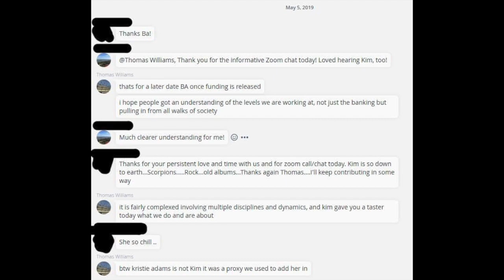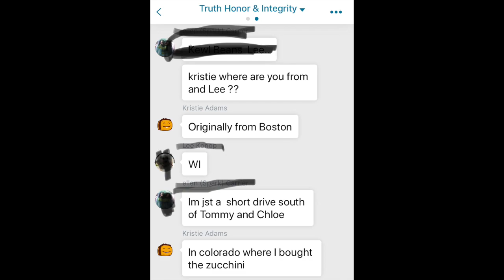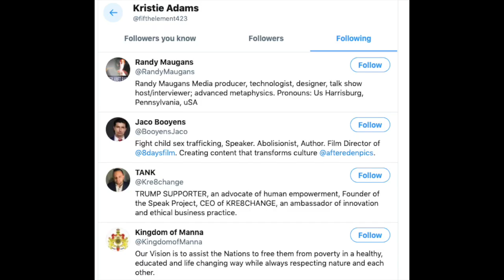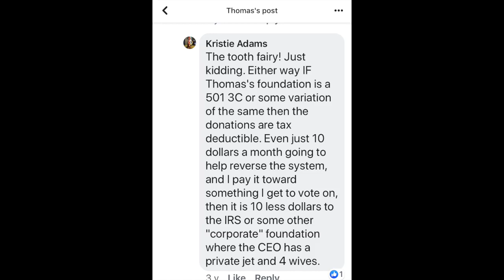Who is Kimberly Ann Goguen of Life Force ?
So who is the real Kimberly Ann Goguen?
We have to start with the a more recent date, when on 5th May 2019 Thomas Williams set up a zoom call with T H I members, and arranged a surprise drop in for Kim Goguen to answer questions.
All of the members were puzzled to see that Kim was using a zoom account under the name Kristie Adams.
After the zoom call Thomas claimed Kristie Adams is not Kim, it was a proxy used to add her into the call.
Now we need to go back to 28th May 2016. When someone called Kristie Adams made a post in the Facebook Truth Honor & Integrity, claiming that her Skype name was named the Donovan Foundation and that was nothing to do with the foundation Thomas Williams had setup. Donovan was her  half brother that tragically died 10 years before of Cystic Fibrosis. Kristie said she set that up so she and friends to put money in it and help other that suffered with Cystic Fibrosis.
This post flagged up another part of our investigation into Kim when we discovered an Obituary from 2006 for a Michael J Dovovan.
The Obituary mentioned a Kimberly Goguen being the sister of Michael
This proves Kimberly Ann Goguen, has an Alias name Kristie Adams.
Kiristie Adams was a long term member of Cosmic Voice where Thomas Williams had hosted many of the shows for Drake Kent.
Kristie left Cosmic Voice when Thomas & Chloe Kirker left.
Even the crook Neil Keenan knew very well who Kristie Adams was.
In the past months we discovered Kristie Adams was a member of T H I and still is to this day.
Kim does have a facebook page, which is strange considering she is being hunted down by ninjas. Her facebook page Gave away a lot.
So the biggest puzzle is how did Kim mange to become a higher member of a Russian OCG?
Please checkout the the whistle blowers website for those involved.
Just to prove Kristie Adams is Kim, we will attach screenshots of her discussions, which is proof they are the same.
Kristie’s twitter page, she follows Kingdom of manna, Tank & Randy maugans .
The terminology she uses is the same as Kims.
26 years in Banking, and lots of talk about finances.
Her knowledge of setting up foundations and trusts.
Mentions her job for the future to setup a high speed rail to join up the rest of the world.
Stating, removing sovereign rights from the UN, IMF, and world bank.
Worked in Russia for months at a time.
Mentions “The Fifth element” in one of her letters read in T H I shows. And her twitter name is @fiftheelement424
Why are the lying about Kim not being Kristie Adams?
Why does she claim to be on the UPU council, when she messed up the whole of that show. Couldn’t even be of the same page with the kangaroo skin.
Why does Kim allow Thomas to attack his own members and remove them for asking valid questions on the trust, about Kim?
Why is she mixed up with Tank & Dan Lutz when both of them were pushing the RV & swissindo scams. We know very well that Thomas hated that and them.
Don’t believe us, do your own research and you will see the lies.

Scams Thomas Williams has pushed

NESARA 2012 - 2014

Global collateral accounts 2013 – 2016

Selling Birth certificates 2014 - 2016 (CV)

Selling Drake’s Books claimed profits to the cost of the shows 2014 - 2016

Pay $250 Dr Aidun/Naidu birth certificate scam again 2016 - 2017

Manna World Holding Trust 2016 - Still Active

Pay a dollar and week and get your families donating as well fund 2019 - Still Active